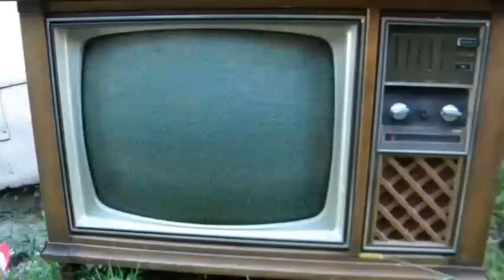Newcastle Art Bazaar and NBN News Story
The Newcastle and Lake Macquarie Art Bazaar showcases work from artists all over the hunter.  At each Art Bazaar event Hunter Arts Newcastle members hold demonstrations of their arts practice in the Livesites tents.